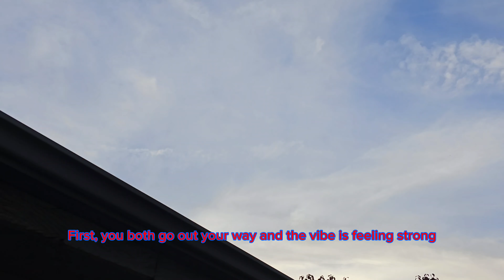Jason David Frank's Passing:1 Year Later...🕊